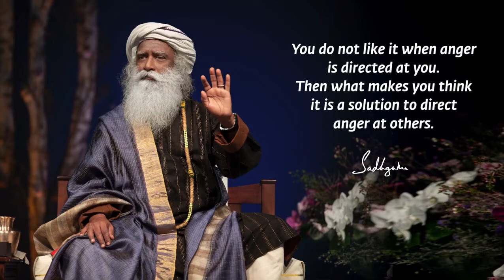Anger is Not Power. Anger Means You Are Throwing Away of Calmness And Stillness. - Isha Yoga